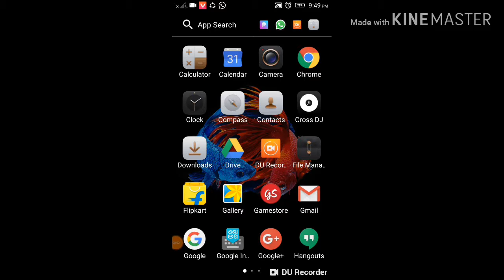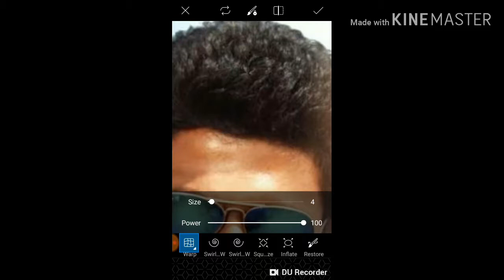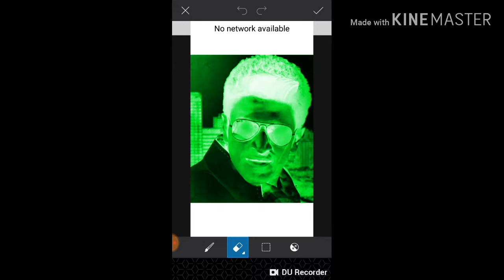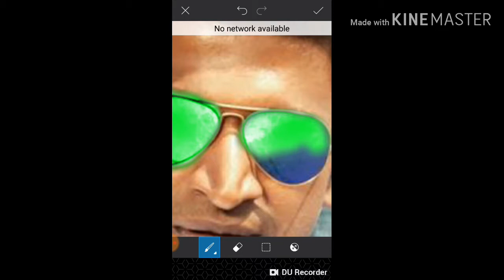How to edit colour to sunglass in pics art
Skanda karanagiri